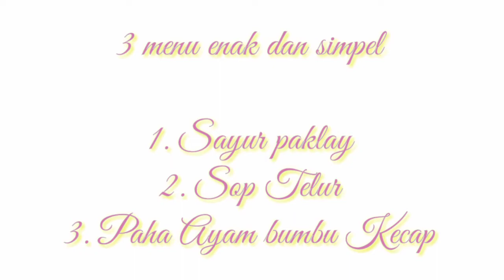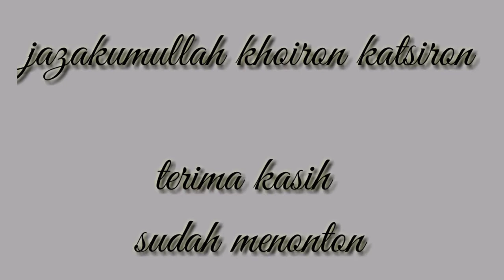3 MENU MASAKAN HARIAN ala Umma Afinaya Paklay, Sop Telur, Ayam Kecap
Assalamu'alaikum mams dan teman-teman..
Masak adalah hal yang biasa di lakukan ibu rumah tangga.  Untuk ibu rumah tangga memasak bukan wajib tapi yang wajib adalah menjaga dan mendidik anak.  Bagi istri memasak bukan hal wajib, tapi yang wajib melayani suami itu pun bisa hal apapun.  Kadang IRT pun sudah capek  dengan pekerjaan rumahnya. Itulah yang di namakan tugas.  Mau tidak mau ya harus,  tapi kalau kita bisa jangan sampai mengeluh.  Kita niatkan karna Allah,  bisa jadi itu amalan penolong kita di Akhirat kelak.

Salam dari kejauhan untuk semuanya.

Jazakumullah khoiron katsiron